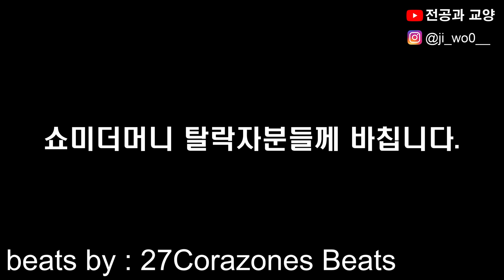[쇼미더클립] 쇼미더머니8 1화 탈락자 하이라이트 리믹스 - 딱딱해 (remix. 전공과교양) (feat. Munchman, 뱅뱅, 지호지방시)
쇼미더머니의 역사는

탈락자들에 의해 쓰여져 왔습니다.

그들이 진정한 하이라이트입니다.

제게 인상깊이 들렸던 부분 위주로 편집해봤습니다.